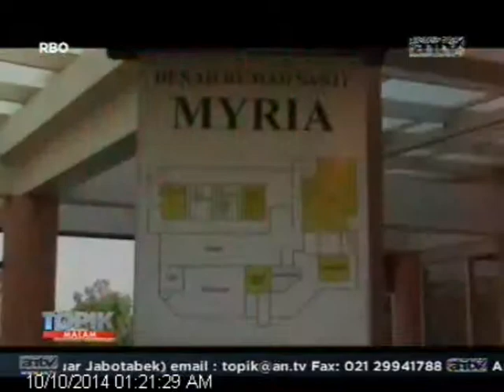[ANTV] TOPIK Bom Rakitan Meledak, 1 Korban Kritis